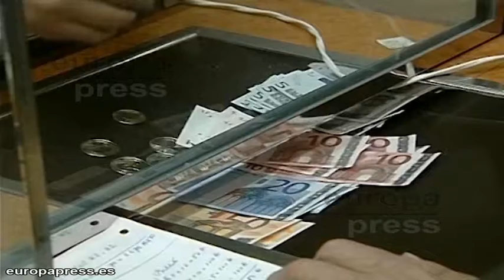Sube la deuda pública y cierra 2014 en el 98,1%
La deuda del conjunto de las administraciones públicas subió en diciembre en 10.884 millones de euros, hasta los 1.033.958 millones de euros, lo que supone el 98,10% del PIB, por encima del objetivo para el conjunto del año (97,6%), según datos del Banco de España.